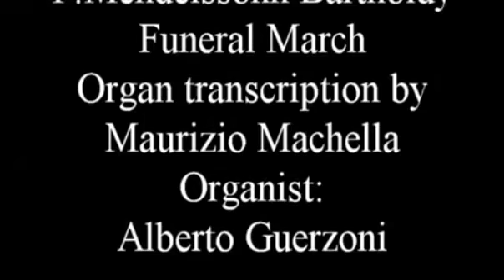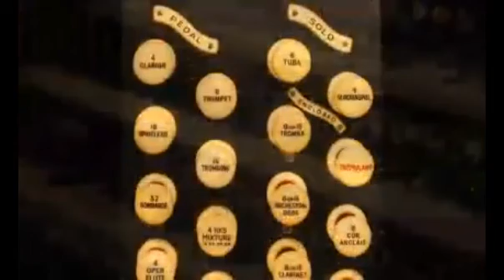Mendelssohn: Funeral March - Organ transcription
Organist: Alberto Guerzoni o the Fahter Willis organ (1892) of Hereford cathedral - England on hauptwerk system.